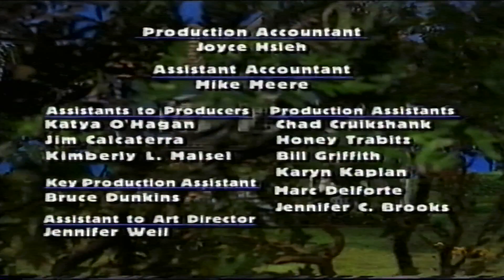Bear In The Big Blue House: Sleepytime With Bear: VHS UK: Closing (2002)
Bear In The Big Blue House (TV Series)